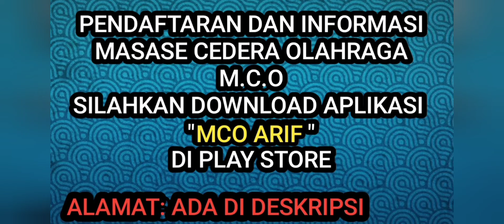INILAH CARA PENANGANAN CEDERA BAHU 5 TAHUN PESERTA PELATIHAN MCO ANGKATAN KE 5